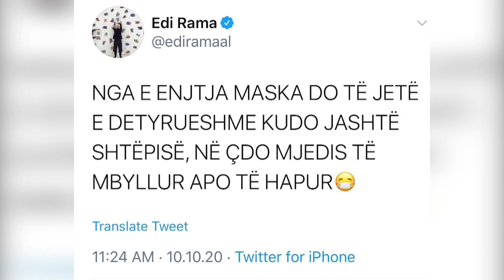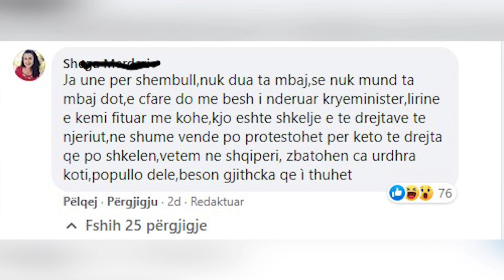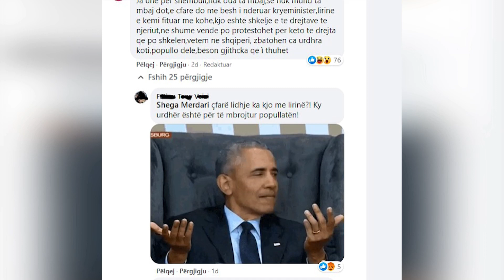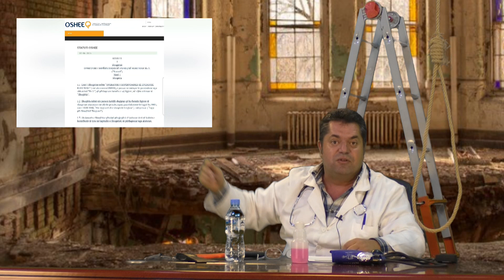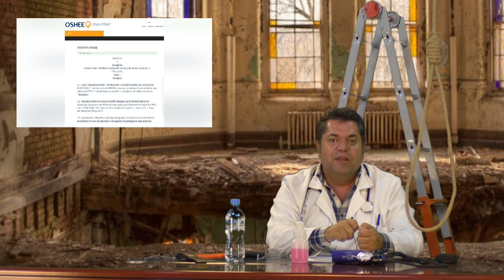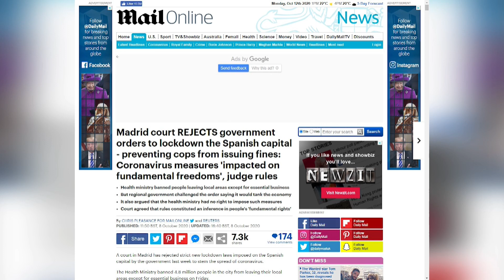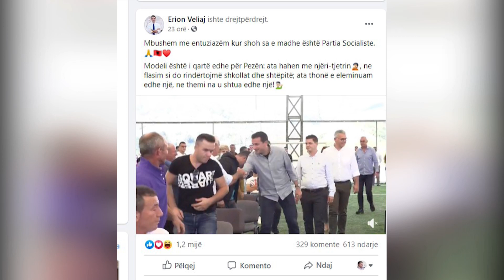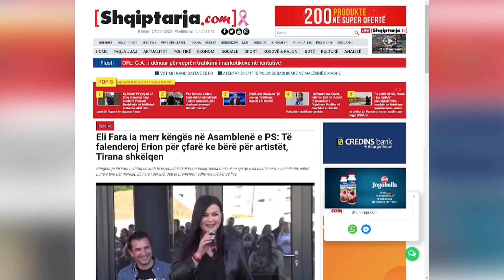I Pa Varur - 12 Tetor 2020 pjesa 1